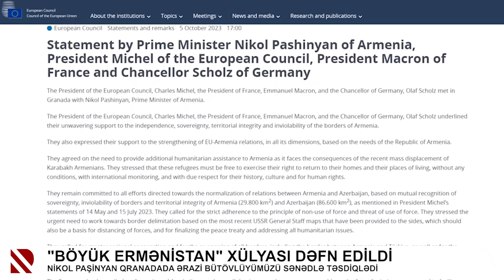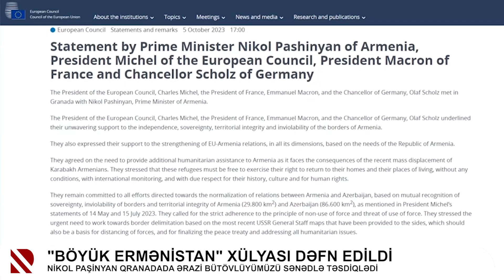"Böyük Ermənistan" xülyası dəfn edildi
Nikol Paşinyan Qranadada ərazi bütövlüyümüzü sənədlə təsdiqlədi